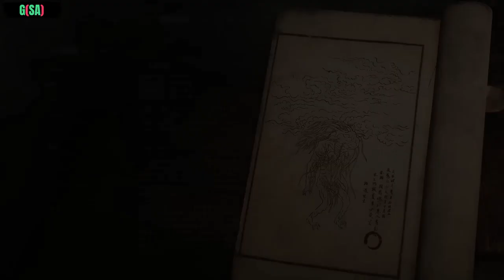Monkey King: BLACK MYTH WUKONG 2024 - All Boss Fights & Epic Battles PS5 Games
Black Myth: WuKong Upcoming PC Game  Full Bosses Fights Story Cinematic - GAMEPLAY  Sci-Fi Action 2023 in 4K HD with ENG subtitle.

Steam Release : Year 2024 PC Game
Download and Play online in Mobile and PC.

• Explore a Land of Vast Wonders
A world unseen, where new sights rise with every stride. Enter a fascinating realm filled with the wonders and discoveries of ancient Chinese mythology!
As the Destined One, you shall venture through breathtaking landscapes in the classic tale of Journey to the West, creating a new epic of uncharted adventures.

• Confront Mighty Foes, Old and New
Heroic Monkey, might and fame, adversaries rise, to test his name. One of the major highlights of Journey to the West is its diverse cast of adversaries, each with unique strengths.
As the Destined One, you shall encounter powerful foes and worthy rivals throughout your journey. Fearlessly engage them in epic battles that know no surrender.

Discover Heartfelt Tales Behind Every Facade
Within beings of every kind lies the story of a life. Beneath the ferocity and craftiness of your foes lies an engaging tapestry of their origins, personalities, and motivations waiting to be revealed.
As the Destined One, you will uncover the stories behind a variety of characters, delving beyond your battles with them, to taste the love and hate, greed and fury they once had and still carry with them.

Black Myth : WuKong Gameplay Demo
black myth wukong first announcement
black myth wukong first trailer
black myth wukong fps
BLACK MYTH WUKONG 2024 - All Boss Fights and Epic Battles
black myth wukong new indian trailer and pc gameplay